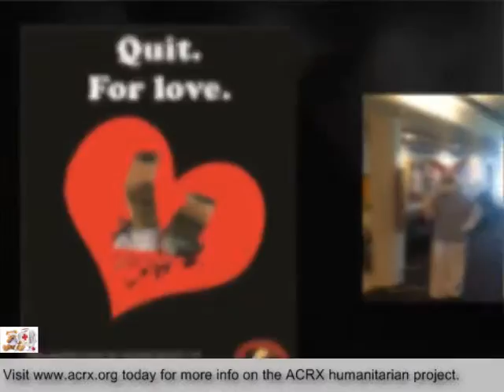Carson City Health And Human Services Clinic Receive Tribute & Help by Charles Myrick of ACRX Pharma